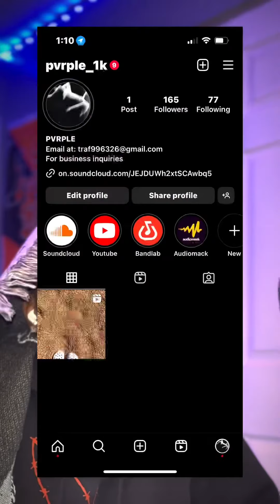A New Soundcloud era…